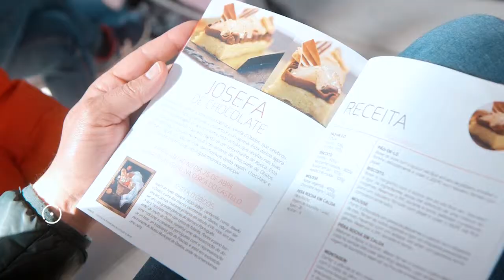Festival Internacional de Chocolate de Óbidos 2019 V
Festival Internacional de Chocolate de Óbidos 2019
» de 25 de Abril a 5 de Maio, aberto todos os dias «